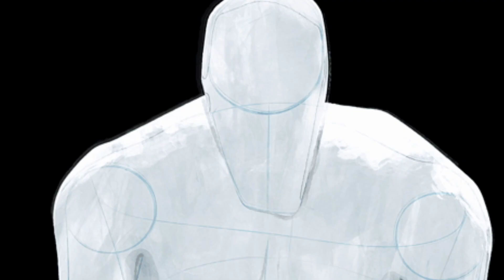Ni66aSplanin: Ex Marks The Spot | TR5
TheRebellion5 is back with another installment of the series "Ni66aSplainin", Where we explain/take you through Comicbooks, Manga and short stories in a visual/audiobook form, through the eyes of Blerds from the hood. Today Exo visits The orgin of the SpiderMan Villain The Spot TheSpectacularSpiderMan Issue's 97-100 TheSpot BlackCat KingPin Marvel PeterParker SpidermanAcrosstheSpiderverse MilesMorales Sony Comics (Explicit Language. Discretion is adviced)

Beat: (Prod by @Agrenius )

Tap in!...We are Live every Thursday 730 PM MST

Follow on all Platforms : @TheRebellion5